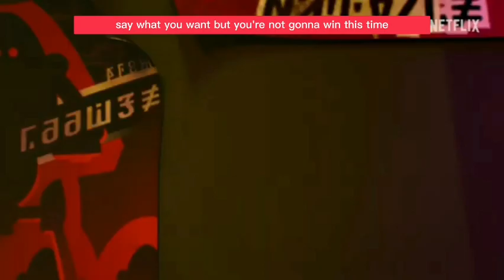Country Song//Sonic AMV//Lyric Video//Seether